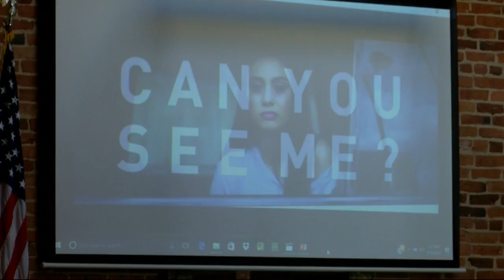Training to spot signs of human trafficking